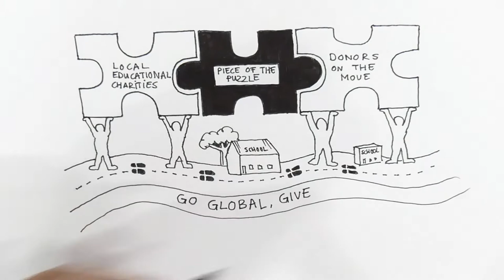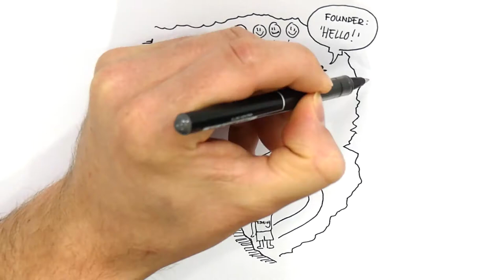Piece of the Puzzle whiteboard animation